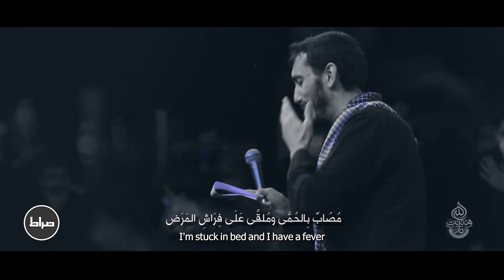شهادت حضرت علی (ع) | نماهنگ بسم الله النور | in the name of owner of the light | حاج مهدی رسولی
نماهنگ بسم الله النور با صدای حاج مهدی رسولی📌
قصيدة بسم الله النور بصوت الحاج مهدي رسولي 📌
💠تب دارم توی بستر زمین گیرم💠
💠نگاهم به سمت آسمونه💠
💠بسم الله النور فاطمه💠
 ترجمه عربی و انگلیسی
| in the name of owner of the light music video by Haj Mahdi Rasouli |
| محمدرضا همتی |
| استدیو صراط |
| Thumbnail Designer : Mohammad Reza Hemati |
| Serat Studio |

🌸 متن شعر 🌸
خوشحالم آخه انگار که این ضربه
منو به فاطمه می رسونه

دعای نور تو رو می خونم
به یاد اشکای تو گریونم
یانور النور یاالله واهً واه

تب دارم نه که امشب ، یه چند ساله
که علی با غصه در مصافه
تب دارم نه از ضربه ، نه از شمشیر
تبم از ضربه اون غلافه

از غم تو هر شب بیدارم
تو رو زدند، عمریه تب دارم
یانور النور یا الله واهً واه

تب کردی توی کوچه روی خاکا
تا زمین خوردی سرم تیر کشید
تب کردی توی آتیش توی بلوا
اینقده زدنن چشات تار می دید...

یکی زده در و با پا رفته
داد زده تب تو بالا رفته
یا نور النور یا الله واهً واه
کآشوب